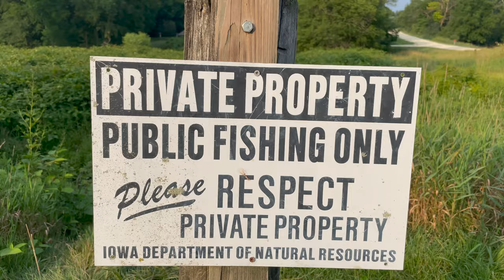2021 Mink Creek Lodge - Wadena, Iowa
My BIG 4 0 at Mink Creek Lodge, Wadena, Iowa. Thank you to Bob & Deb for the hospitality!